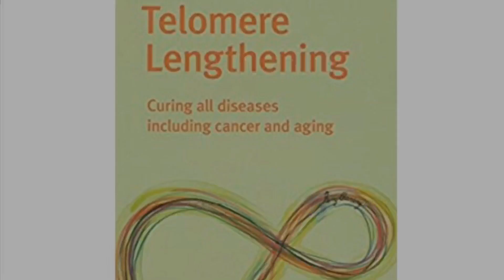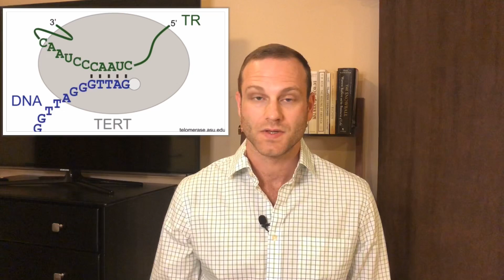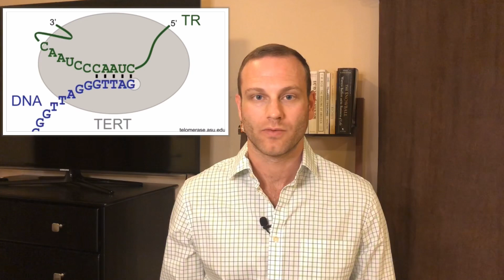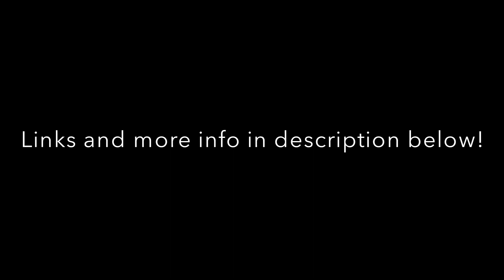Telomere Lengthening: Curing all diseases including cancer & aging by Dr. Bill Andrews - book review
Clubhouse @BrentNally Discord Brent Nally TikTok @brentnally Telegram Snapchat BrentNally

- My mission is to solve the human aging problem ASAP.

- I need your SUPPORT:

Bitcoin (BTC) 3AUv3vujbDMjVDoQjYur7jdis8RLAVDCrX
Bitcoin Cash (BCH) qr9gcfv92pzwfwa5hj9sqk3ptcnr5jss2g78n7w6f2
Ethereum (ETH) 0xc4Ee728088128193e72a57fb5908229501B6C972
Litecoin (LTC) MN53Q16iXYYy8RCEDagLU4Suorp6B7gcT6

This video is a book review of Telomere Lengthening: Curing all diseases including cancer & aging by Dr. Bill Andrews and Jon Cornell - Amazon
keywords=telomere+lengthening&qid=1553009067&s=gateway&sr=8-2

SHOW NOTES:

0:40 Dr. Andrews 1st book is: Curing Aging: Bill Andrews on Telomere Basics
1:15 Bad things happen when telomeres get short
1:27 Dr. Andrews Bio
4:10 Book review begins - Bad things happen when telomeres get short
5:30 Intro - How Dr. Andrews got interested in understanding human aging & why aging isn't graceful
6:34 brick laying model of copying telomeres & telomerase activators currently available
9:12 Gene editing is the best way to increase telomerase activation. CORRECTION: Liz Parrish had 2 gene therapies which is different from a gene edit. They were conducted in September 2015 and Dr. Andrews believes gene therapy prices will not come down any time soon.
11:30 Dr. Andrews helped me find LifeLength to measure my telomeres in 2013
13:45 Conclusion
15:30 Human aging is the greatest problem to solve and we're closer to solving it than most people think
16:28 Warren Buffett, Peter Attia, Aubrey de Grey, Jeff Bezos, Larry Ellison, Sergey Brin, Larry Page
20:53 Comment
22:05 My Viome experience

Dr. Andrews commented on this video shortly after I uploaded it: Great Review Brent!!! And, yes, I would love to do an interview with you. And, yes, I am coming out with a new book soon.
The most potent telomerase inducer, TAM818 produces 16% of the amount of telomerase to stop telomere shortening.
Gene Editing is different than Gene Therapy (also called Gene Delivery). In our Gene Therapy we are delivering (not editing) the telomerase gene to human cells. Liz Parrish did Gene Therapy, not Gene Editing, though she does have big plans of doing Gene Editing also in the future.
The reason that I wrote both books is to answer all the questions that people ask me when I speak on stage. It's not meant to be a matter of opinion that needs scientific support. That is because most of what I say is not controversial at all. It is all widely accepted by the scientific community. Adding references would have just made the book more technical than I wanted. Nevertheless, the one chapter on "Telomerase Does Not Cause Cancer" is controversial and so, not only did I provide references, I provided a link so readers could read the full text scientific peer reviewed studies. Other than that chapter both books should be considered just aids to help others explain the field.
The fact that I didn't include a biography of myself is because the book isn't about me. I am not trying to promote myself. I am just trying to make the world aware of the field so that more people would take an interest in supporting it; whether it is my lab or others. For those that want to know more about me my bio can be found
I sure hope Warren Buffet, Warren Buffet's friend, or Dr. Peter Attia hear this book review!!!
Thanks Brent!

- Intro & exit music by: SoundSage